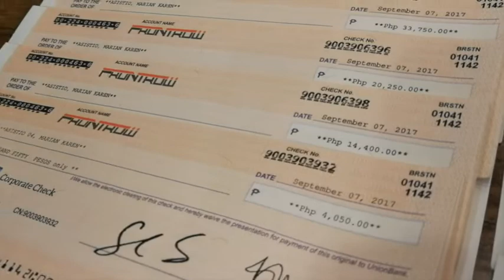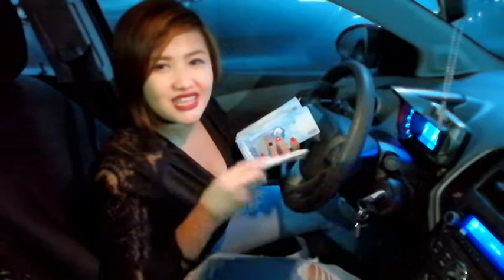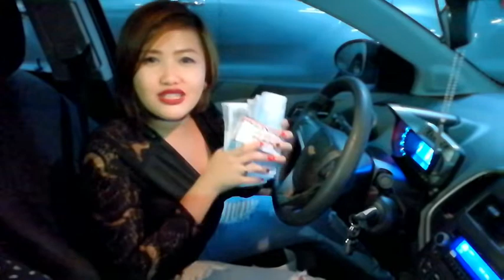Frontrow: Millionaires Club Karen Asistion 2 Months Encashment | Single Mom Entrepreneur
Millionaires Club: Karen Asistio 2 months encashment videos, be part of our fast growing team.